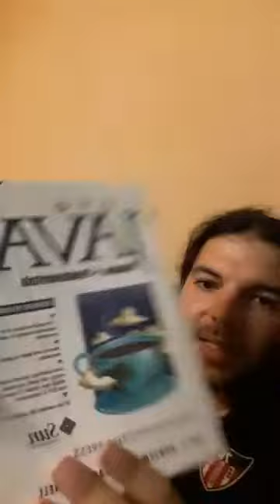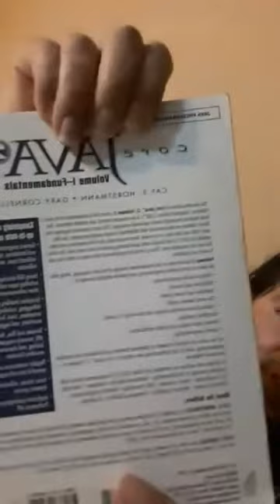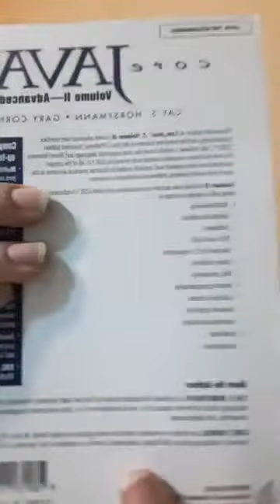برنامج سين جيم معلوماتية